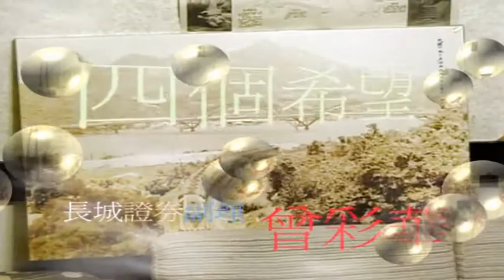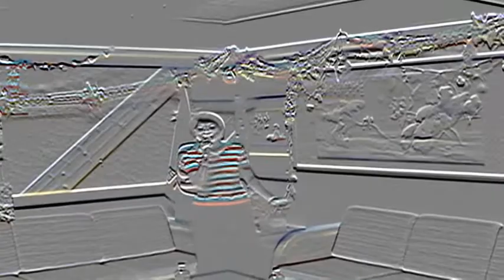你會紅影視傳播製作曾彩華小姐翠嶺山莊第一攝影棚演歌四個願望VS陳見明行船人的愛HD